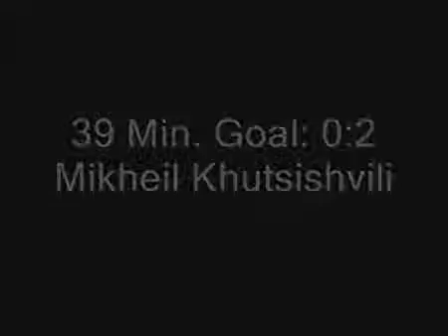Ameri 0:2 Dinamo Tbilisi | Erovnuli Liga Archive